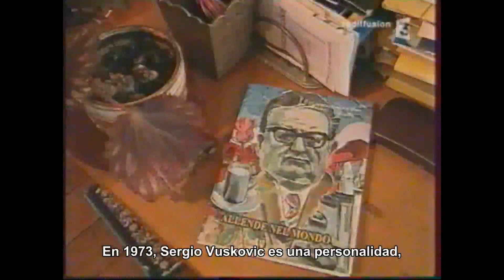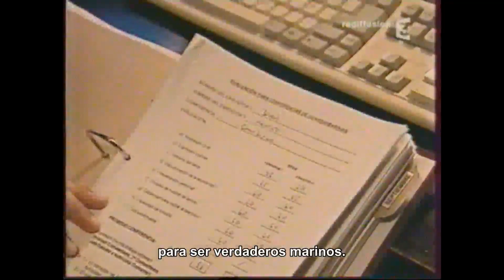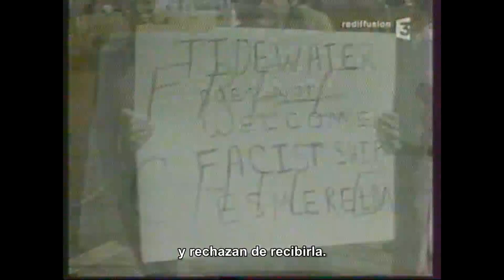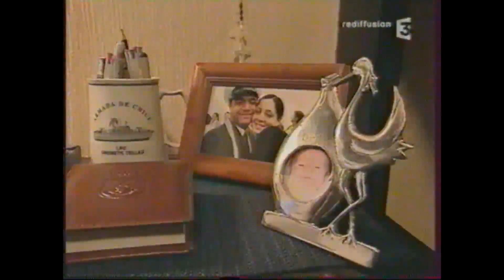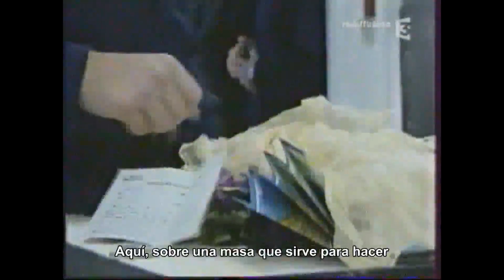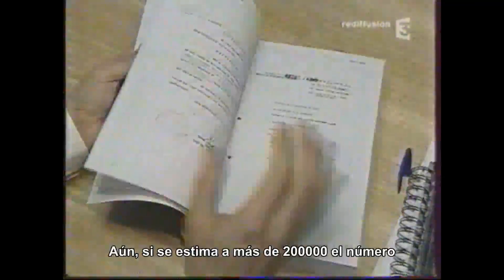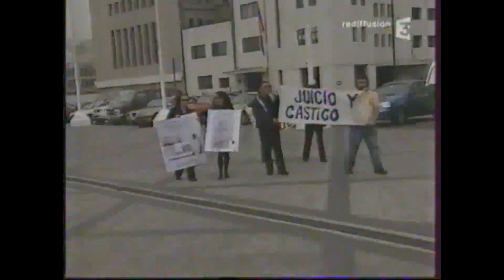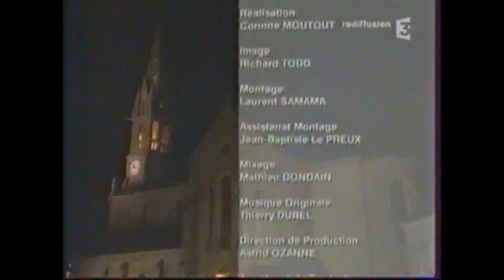fantasmas dama blanca - Esmeralda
"ESMERALDA" - Buque Escuela de la Armada de Chile

En ocasión del fin del Crucero 2017 del buque-escuela Esmeralda, publicamos este documental como contribución a la lucha contra la impunidad, a la recuperación de la Memoria Histórica y a la obtención de Justicia en Chile.

Al mismo tiempo, expresamos nuestra entera solidaridad a, las compañeras y compañeros, quienes sufrieron las exacciones durante el período de detención en el barco.

Se trata de un film consagrado a la Esmeralda, el prestigioso velero que sirve de buque-escuela a la Armada de Chile, pero que es también un símbolo de las torturas practicadas por la dictadura cívico-militar de las fuerzas armadas chilenas.

La traducción del texto del francés al castellano fue realizada por el
Collectif Droits de l'Homme au Chili  en Francia.

Nuestros especiales agradecimientos à THALASSA - FR3 - France Télévisions.

Documental: "Les fantômes de la Dame Blanche"
Realizado por Véronique Nizon y Laurent Desvaux
France 3 - Thalassa